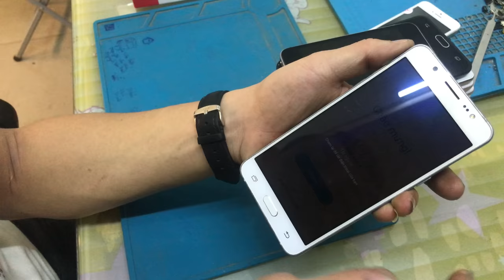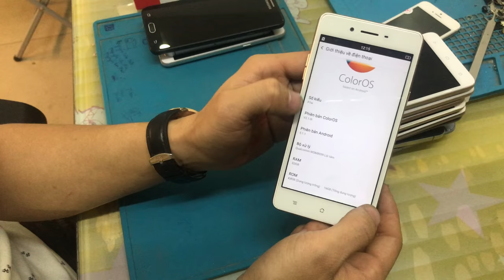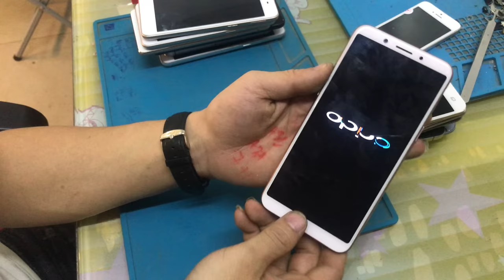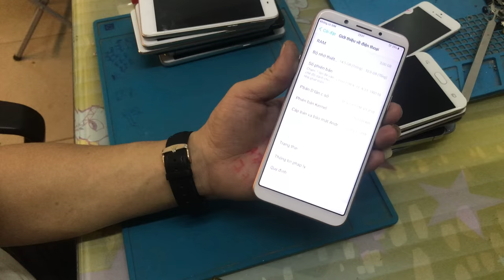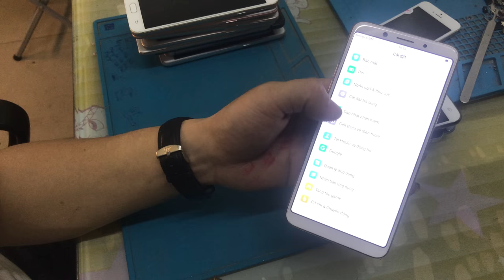Máy cũ dành cho anh em. Máy còn mới , đẹp nhưng giá rẻ hơn cả triệu so với máy mới LH : 0966221789